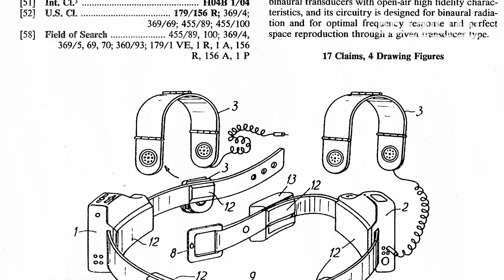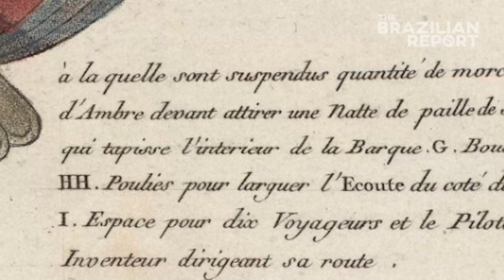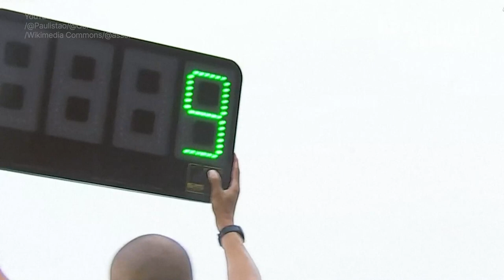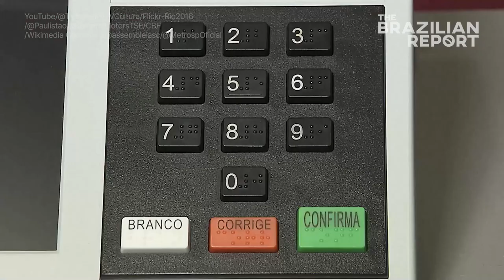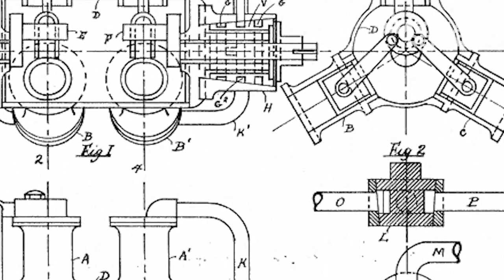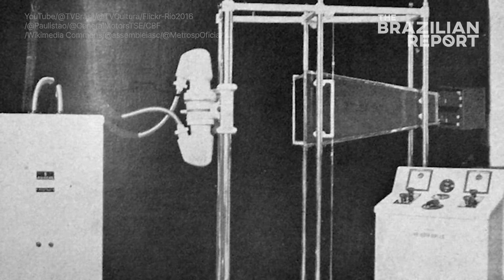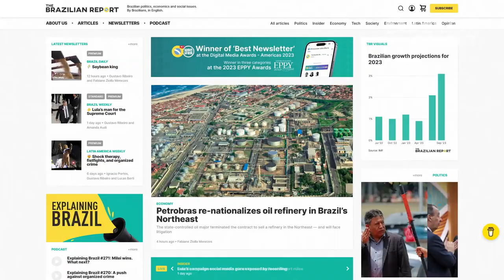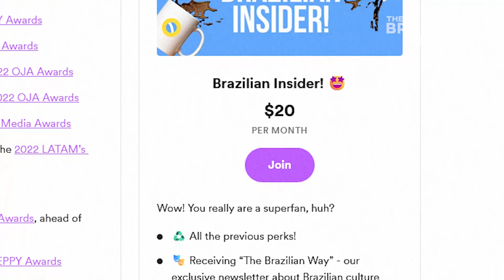TOP 10 Brazilian Inventions - The Brazilian Report's TOP 10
Brazilians are known worldwide for their creativity, art, music, and natural wonders, but perhaps there is more of Brazil in your daily life than you may be aware of. In the first episode of The Brazilian Report's Top 10, we will dig deep into the creative minds of Brazilians in this list of innovations that they invented, contributed to, or somewhat helped put in the world.

0:50 Hot Air Balloon
2:00 Trophy lifting
2:42 Free kick spray and Electronic Subs board
4:14 Instagram
4:41 Electronic Voting Machines
6:10 The personal stereo, before the Walkman
7:11 Automatic Transmission using hydraulic fluid
7:54 Mass Miniature Radiography
9:22 Antivenom Serum
10:11 Airplane